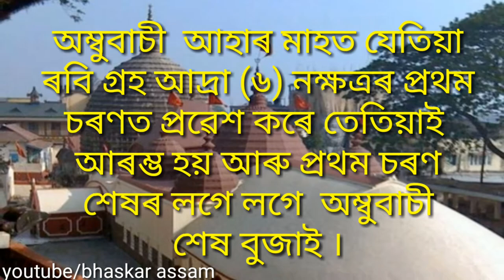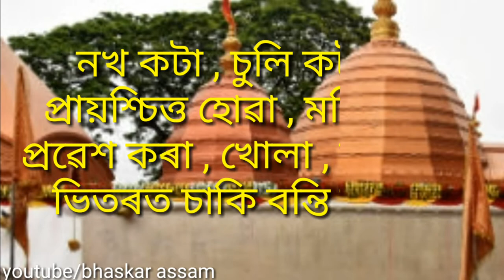অম্বুবাচীত কি কৰিব? কি নকৰিব? সংগ্ৰহ👈 What is Ambubasi ?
This video is belongs to all devotee of Godess Kamakhya..

All motivational lines are collected from various sources.

IF u like 👍 this video then please 🙏don't forget 😖 to  LIKE 👍 COMMENT😎 Share & SUBSRIBE our YouTube Channel